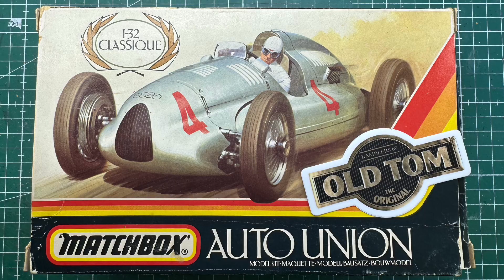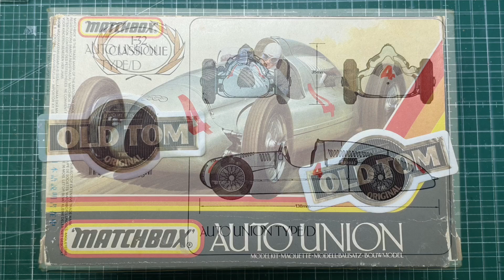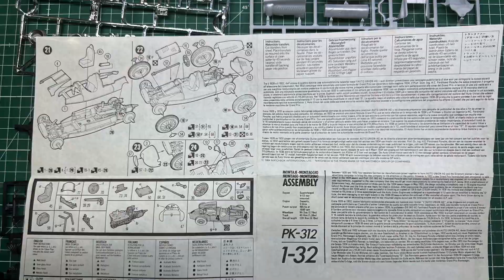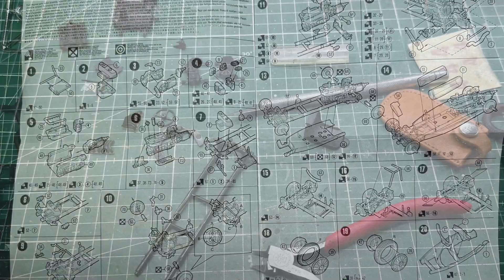RAMBLERS69/Old Tom Appreciation Build @ramblers69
Hi all,

This video is to show my kit build for the Old Tom Appreciation Build.
I have chosen this old Matchbox Auto Union D type race car.
For my 4th car build I can say it builds up very easy actually.
Even the decals were usable.

I hope it meets your standards Tom :)

Greetz Dutch Dave

All materials used to build and paint this model were purchased with my own funds.